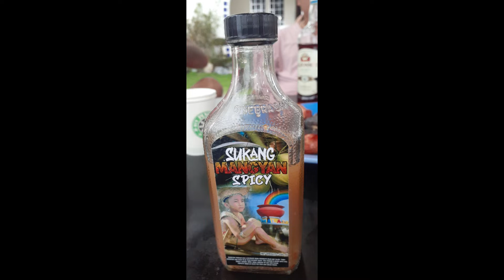SUKANG MANGYAN |MUNING SA DAGAT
available po sa PINAMALAYAN ORIENTAL MINDORO